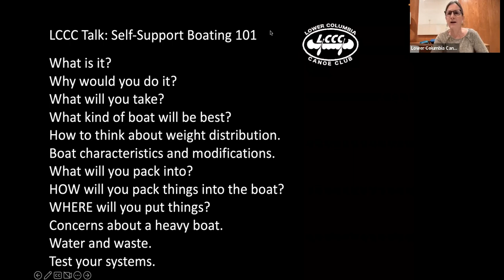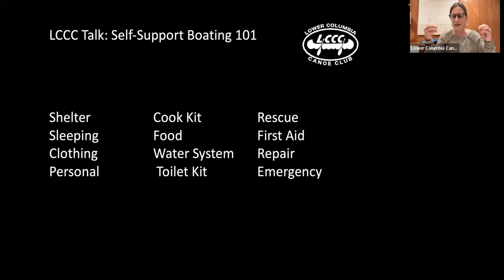Self-Support Boating 101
Self-support boating means bringing your entire camp setup - from food, to tent, sleeping gear, camp chairs and more - in your boat, rather than relying on someone else (usually your raft friend) to haul your stuff down the river.

If you’ve never done a self-support trip before, the notion of packing everything you need into your kayak or canoe can be a little overwhelming. From what types of bags to pack things into, to how to distribute the weight in your boat, to whether you’ll be able to maneuver and roll a heavy boat, in this virtual discussion we’ll cover the basics of self-support boating.